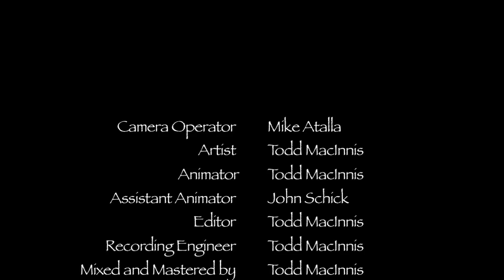The Big Black Gate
Submitted to the SENE film festival in Rhode island, premieres April 11th 2010.